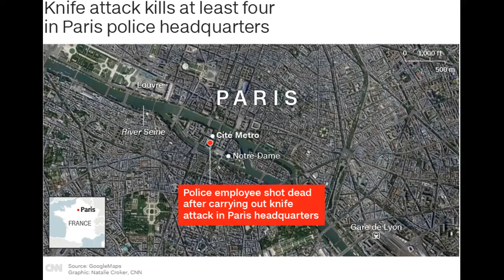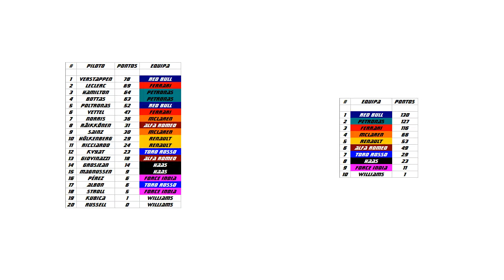Atentado em Paris acaba em 4 policiais mortos - VPNI #122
Um homem fez um atentado à sede da polícia de Paris na última quarta-feira, deixando 4 policiais mortos à faca. Após o crime, o autor do ataque foi morto por outros agentes da polícia atentos no local. Ainda não se sabe se o ato está relacionado a grupos terroristas.

Além dessa notícia, veja também a queda de um avião em Windsor Locks e a décima primeira etapa do Campeonato MRO.